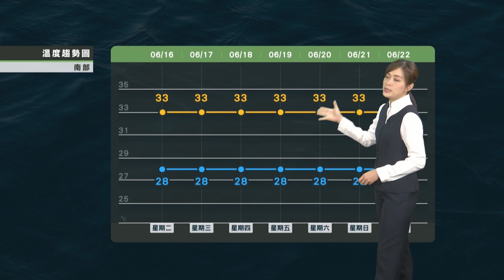2020/06/16 本周各地晴朗穩定 高溫上探35度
太平洋高壓籠罩
本周各地晴朗穩定
高溫上探35度
外出多補充水分及防曬